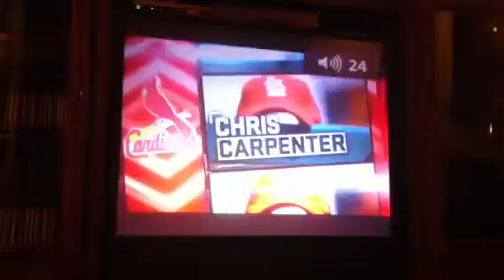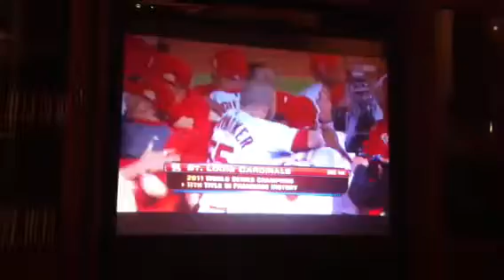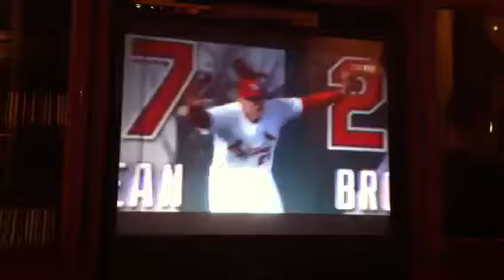Cardinals win 2011 world series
Cards win